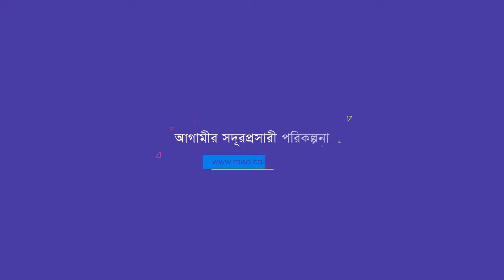কোমর ও হাঁটু ব্যথা, পায়ের রোগে টান এর চিকিৎসা | Back Pain | Knee Pain | Treatment